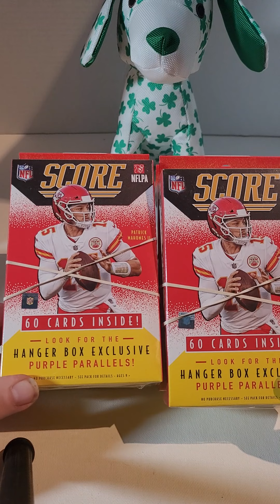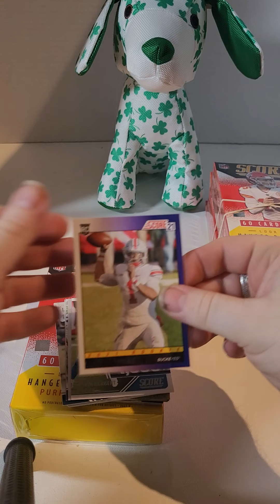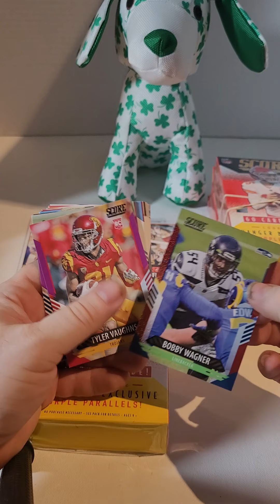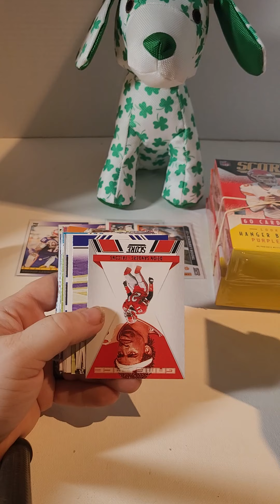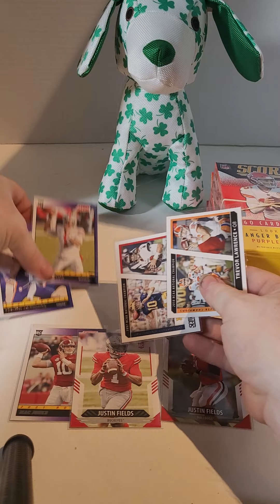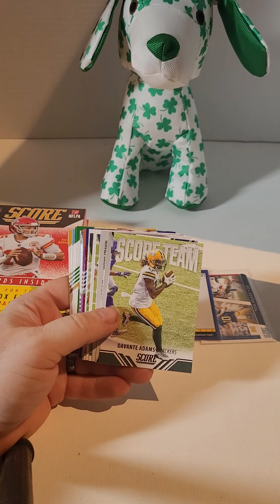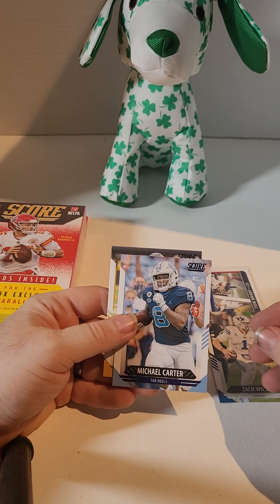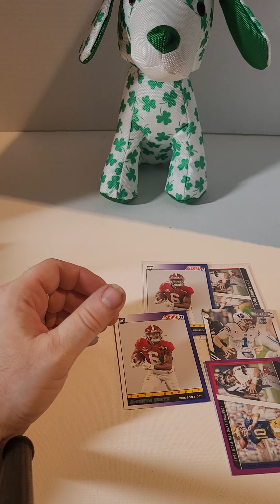Breaking open 4 2021 Score Football Hanger boxes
Game Hounds breaking open 4 Score 2021 Football hangers.  Game Hounds Apua and Crutch continue their battle to see who the luckiest hound is.